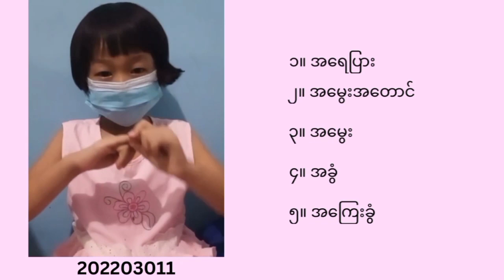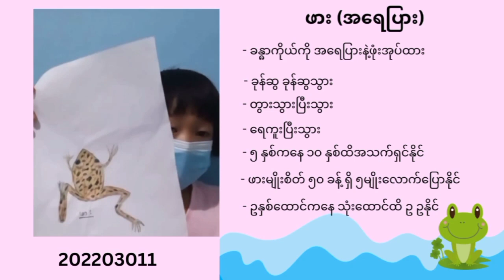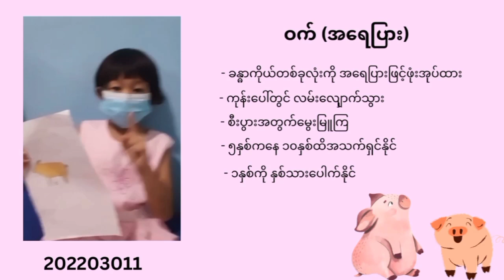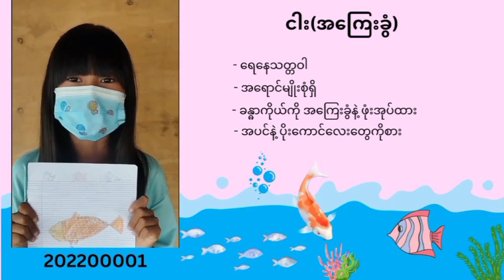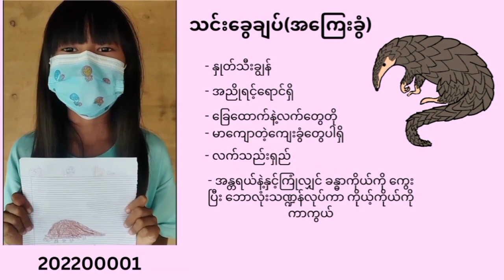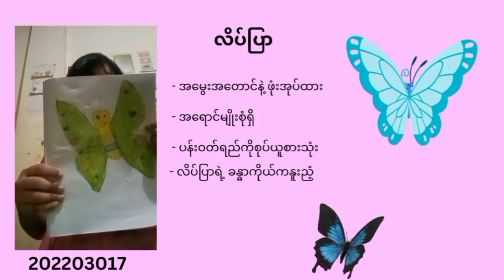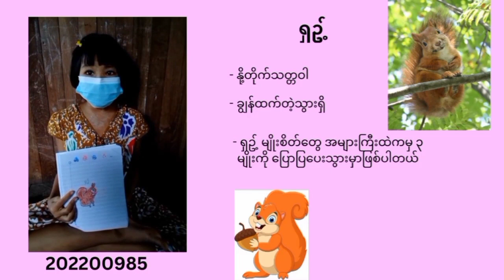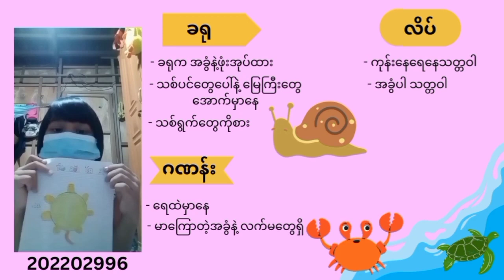သိပ္ပံအခန်း ၄.၁ B1 G2 Room2 Group 4